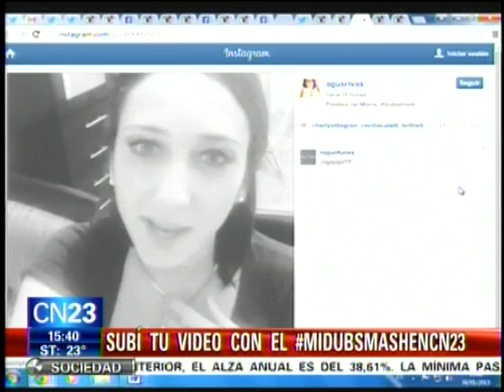DUBSMASH EN TT23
ESCRACHADA DE NUEVO EN EL PROGRAMA DE CAMILO GARCIA Y VICKY MARQUEZ